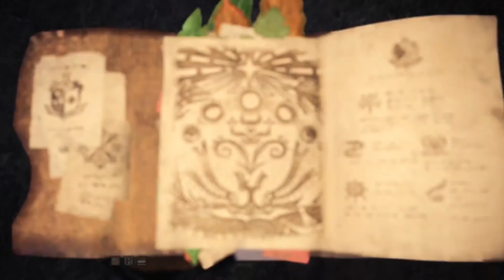Monster Hunter World: Doppelklinge Guide (Deutsch/German)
Monster Hunter World Waffen Guide: Doppelklinge
MHW Deutsch / MHW German

♔▬▬▬♜ஜ۩۞۩ஜ♜▬▬▬♔
Let’s Plays auf:

♔▬▬▬♜ஜ۩۞۩ஜ♜▬▬▬♔

Play Station Guthaben hier kaufen & Nexxoss Gaming unterstützen:

Xbox Guthaben hier kaufen & Nexxoss Gaming unterstützen:

♔▬▬▬♜ஜ۩۞۩ஜ♜▬▬▬♔

♔▬▬▬♜ஜ۩۞۩ஜ♜▬▬▬♔